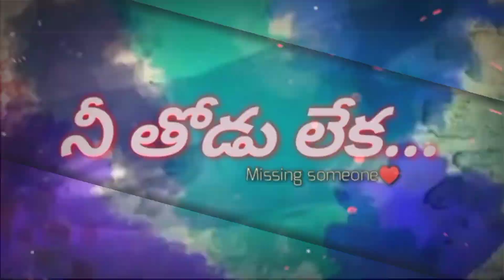NEE THOODU LEKAA|| Telugu shortfilm trailer || Lucky koda || Mohith patnaik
actors_eswarrao_laxman_simhachalam_Rohithseela_prasad_manoj_durga_lalith_ramesh_co-actors#

produced by _LUCKY KODA

Directed by_
MOHITH PATNAIK